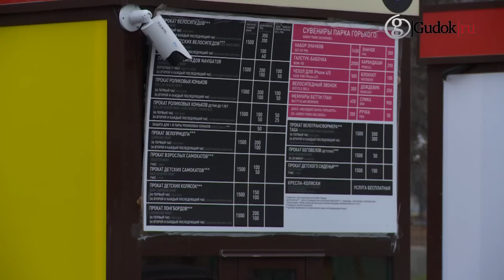В Парке имени Горького откроется каток в стиле поп-арт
Опробовать лёд и оценить яркое оформление москвичи смогут уже сегодня. "Вау-каток" открывает сезон зимних развлечений в городе